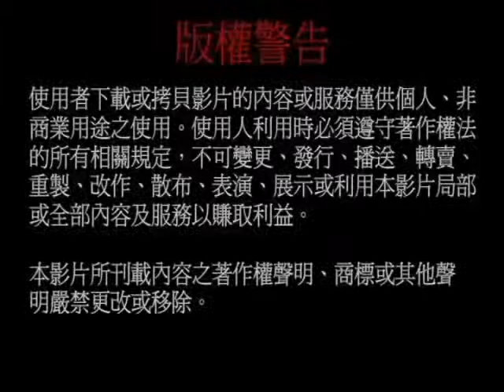20090809聖尊蓮生活佛開講「喜金剛法要義」